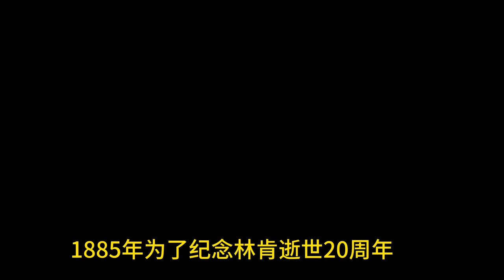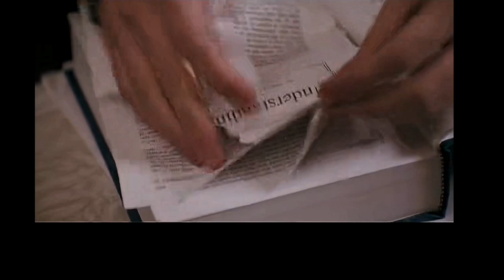惠特曼，一个草根逆袭的自由派诗人，他的诗歌被很多地方引用